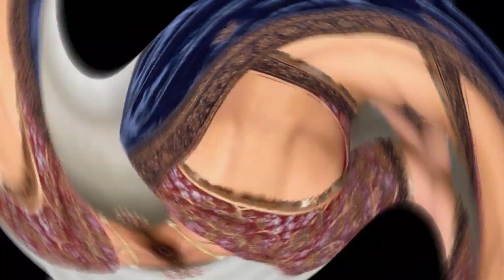Latest Bridal Blouse Design 2024 ll Unique design Bridal Blouse